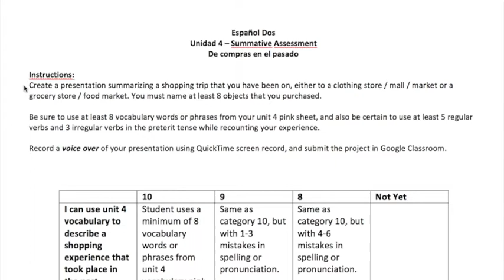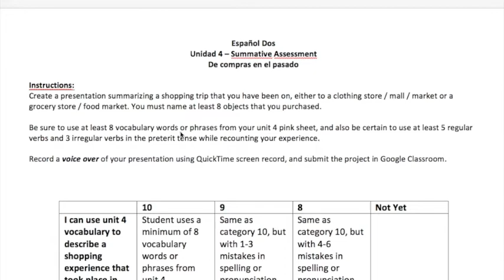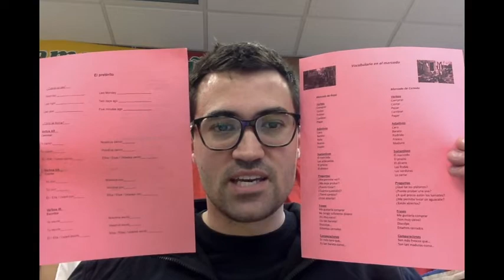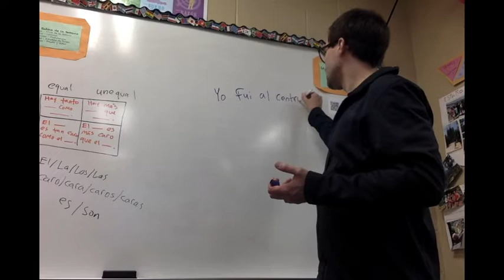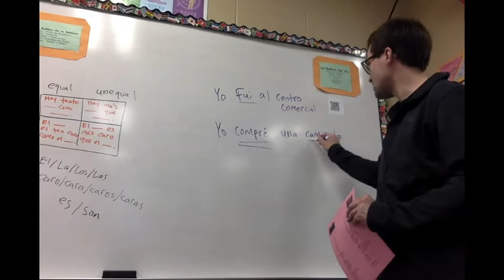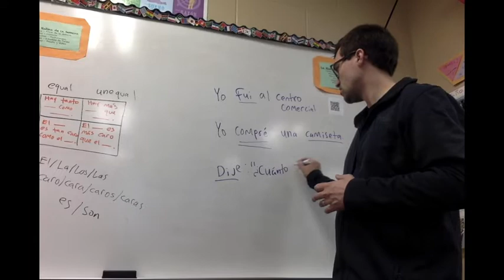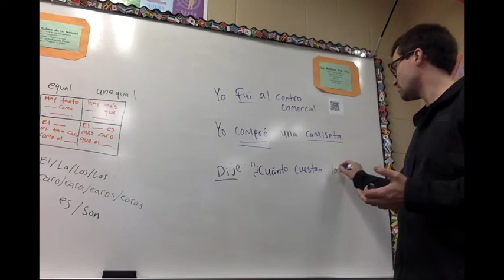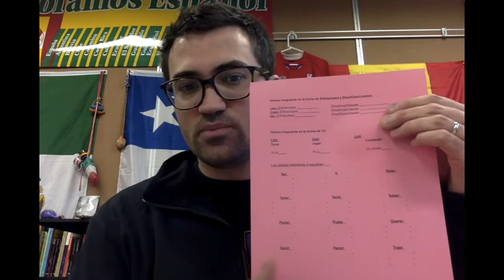Unit 4 Summative Explanation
Spanish 2 unit 4 summative explanation